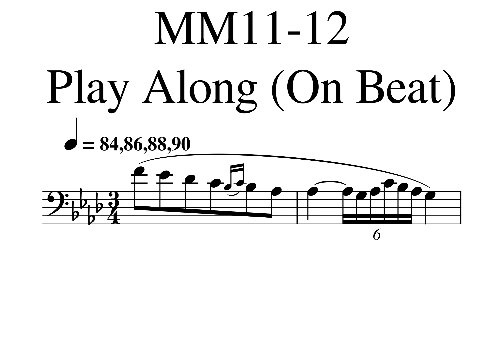05 EupG6ListC MM11 12 84,86,88,90 On Beat